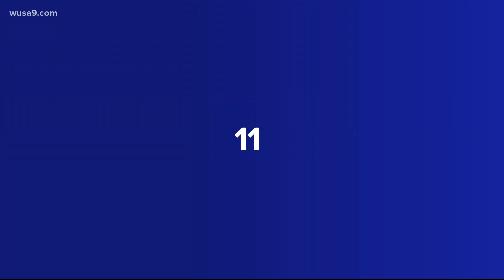Loudoun County parents speak out about transgender policy at school board meeting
The board has recessed until Wednesday at 5:30 p.m., when it's scheduled to vote on the policy.